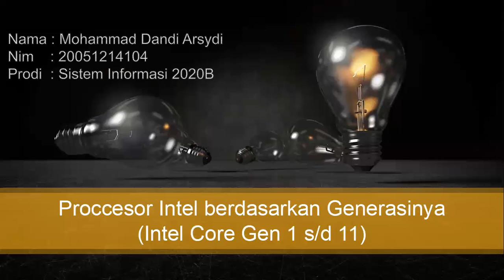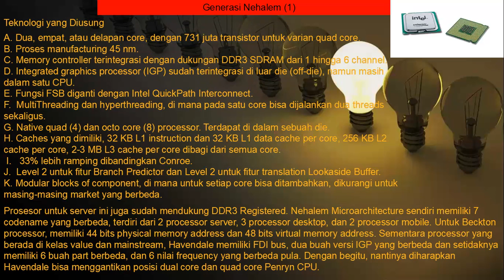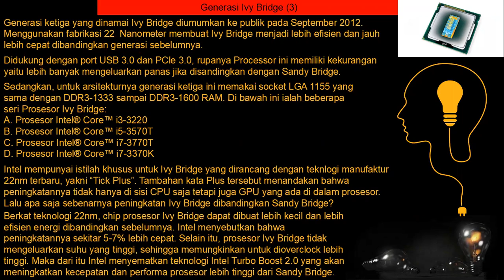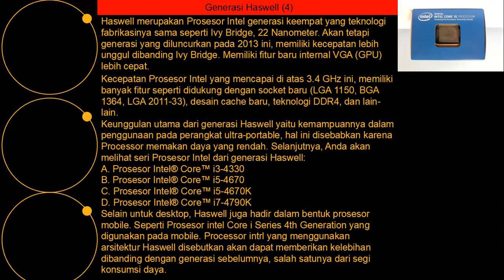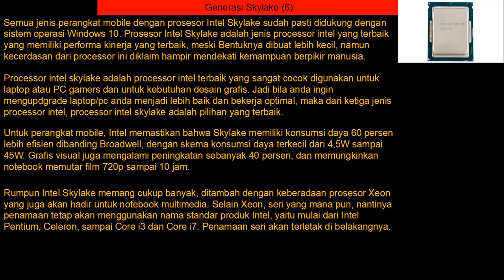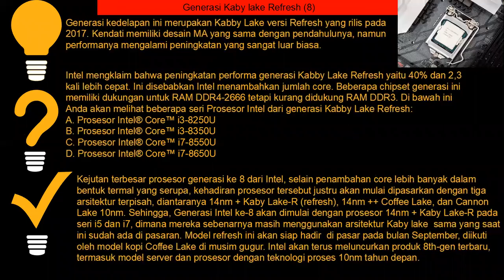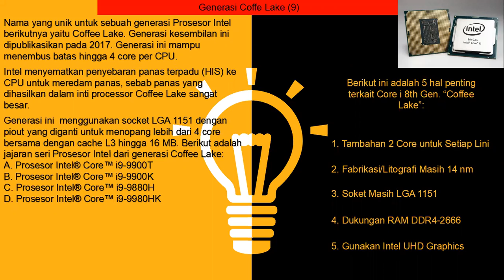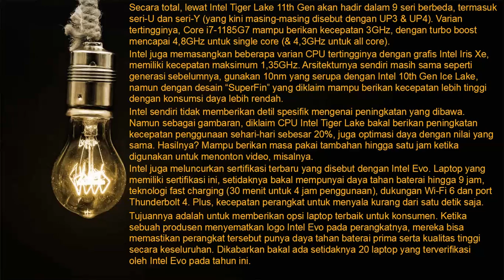INTEL CORE GENERASI 1 S/D 11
Nama : Mohammad Dandi Arsydi
Kelas  : Sistem Informasi 2020B
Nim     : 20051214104